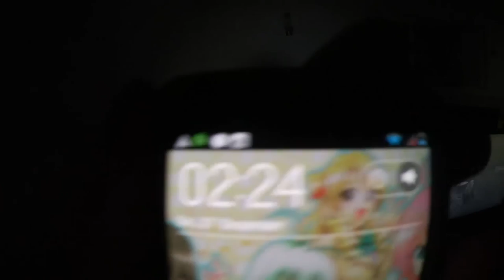LAN-PARTY! - [VLOG]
►Vlog Lan Party Kampfschaf Kampfschaflp Kampfschaftv Kampfschaf_TV Kampfschaf_LP Let's play letsplay◄

├Twich Die Musik die ich verwende

├PapafiotMusic Programme die ich verwende

├Audacity
├Paint.NET
├Fraps
├OBS
├Webcam XP Mein Equipment: